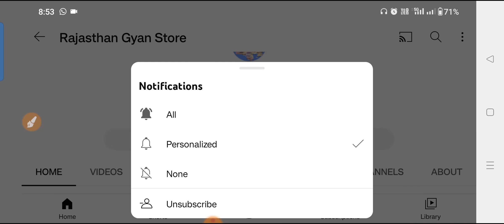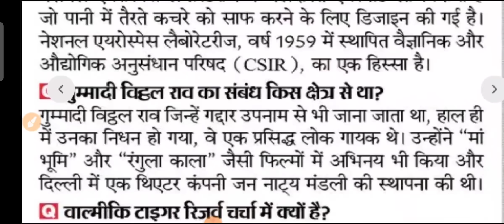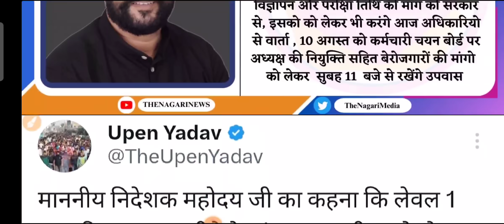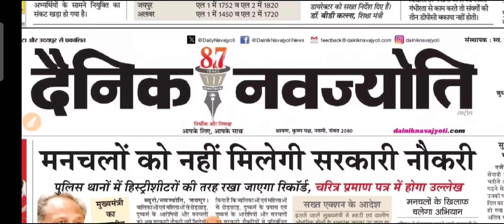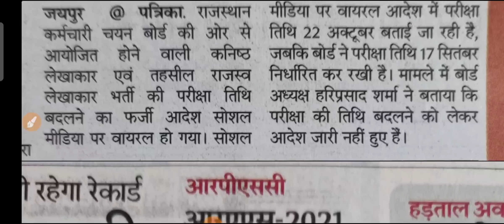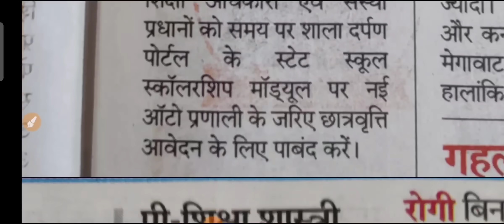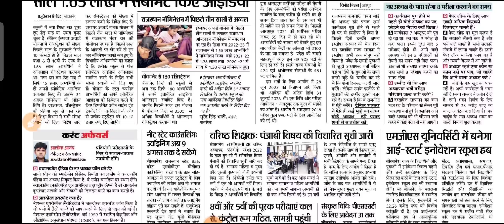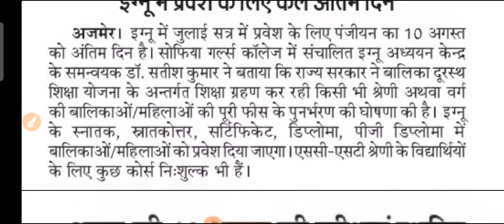शैक्षिक समाचार राजस्थान Rajasthan Shaikshik Samachar 09-08-2023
आज 9 अगस्त 2023, बुधवार